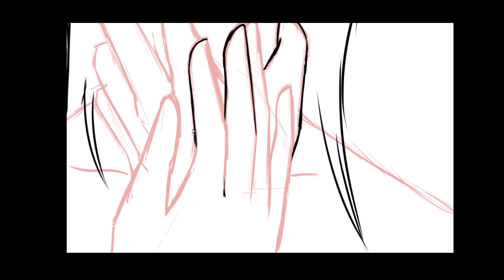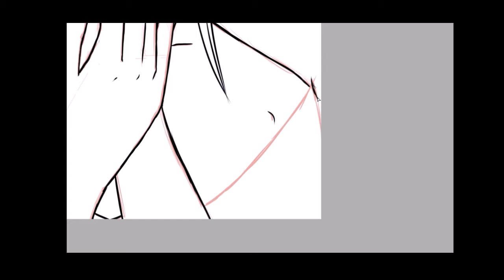w e a k - Speedpaint - Bring Me to Life (Remix)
Huge apologies for the janky screen. My recording got corrupted and I had to pull a few cheap tricks to save what I could of the recording. This shouldn't happen again!

Finished project.